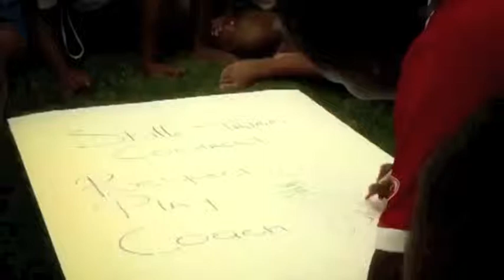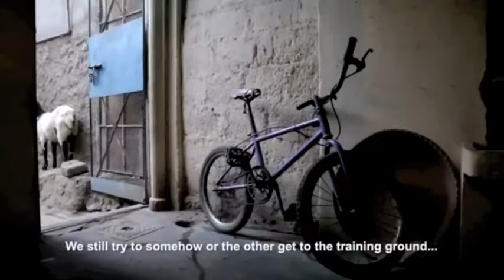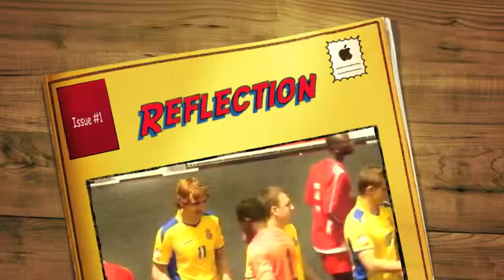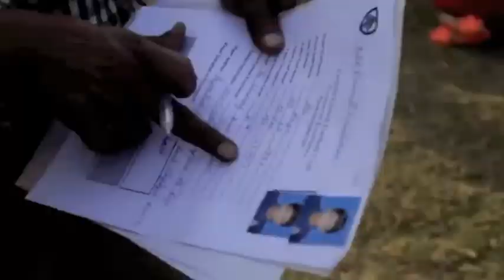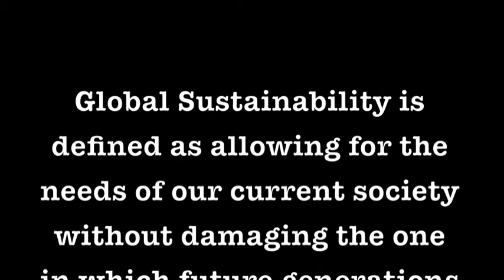Using soccer to solve world problems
A Justice League exclusive!
Thanks to Benji Batten for producing this awesome documentary exploring how soccer is being used to solve problems across the world